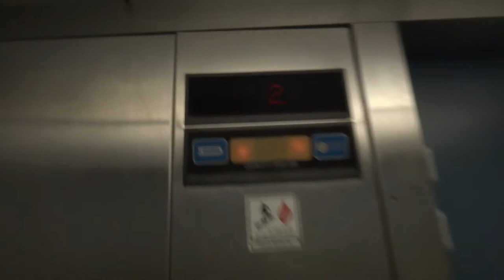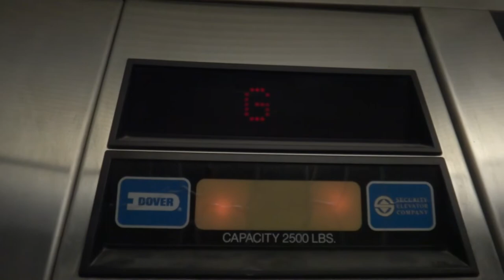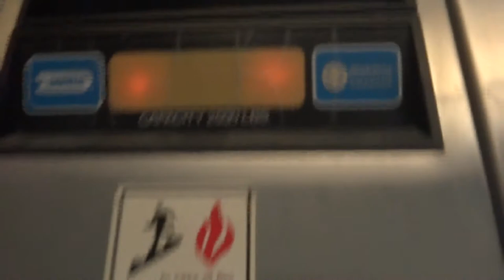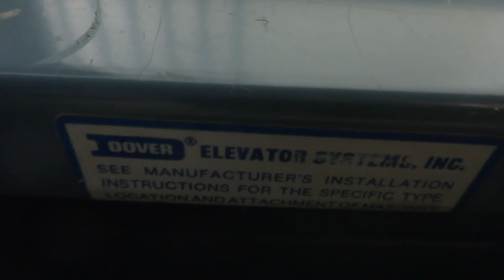Security/Dover Hydraulic Elevator at the Great Valley YMCA in Malvern, PA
Damn, that certificate is way over expiration date!!

Tech Specs:
Capacity-2500 lbs
Number of Cars in Bank-1
Fixtures-Buttons-Dover Impulse
Fixtures-Floor Indicator-Dover Impulse Interior Only
Fixtures-Lanterns-Dover Impulse on Door Frame
Travel Distance-2 Stories
Door Type-Dover Blue Single Speed
Door Safety-Bumper
Interlock-Dover Blue
Installed-c. Early 1990's